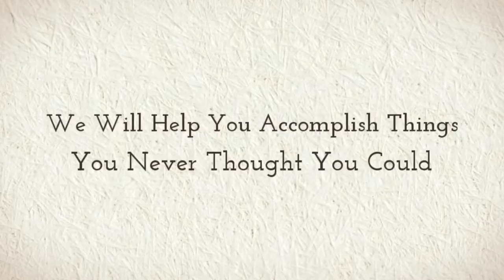CrossFit Training Richmond VA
Total Victory Crossfit in Richmond professional experts in crossfit group or private training that can get you in the best shape of your life. If you're looking for a CrossFit Training Richmond VA.

Total Victory Crossfit
9560 Woodman Road
Richmond, VA 23228